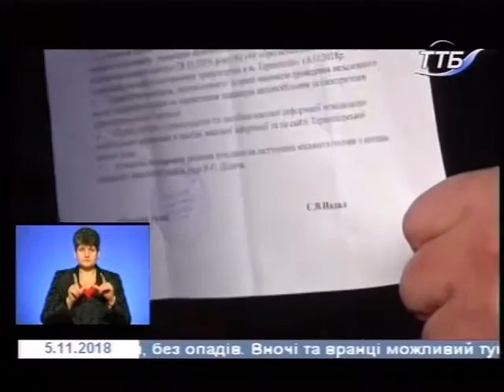05.11.2018. Новини. 19:00